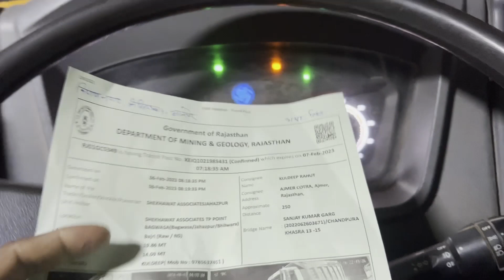Banas Bajri | राजस्थान की सबसे मशहूर नदी